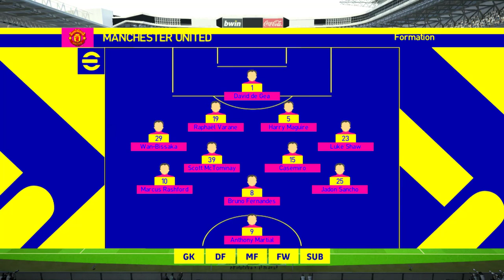(highlights) Manchester United vs. Juventus -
In this video, you will see a thrilling summary of the match between sensitive teams Juventus and Manchester United in the UEFA Champions League. Watch the goals, impactful moments, and the best moments of the game in this match highlights video.